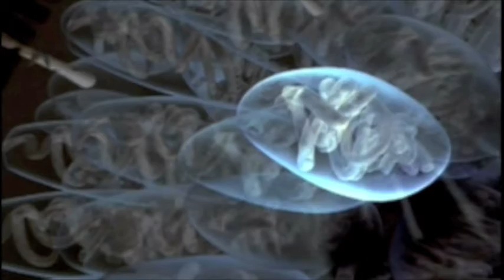Cnidarian Nematocyst Structure.mov